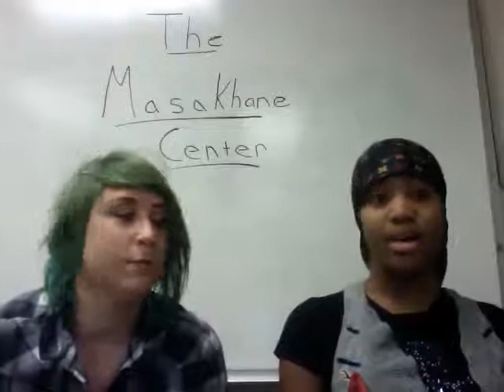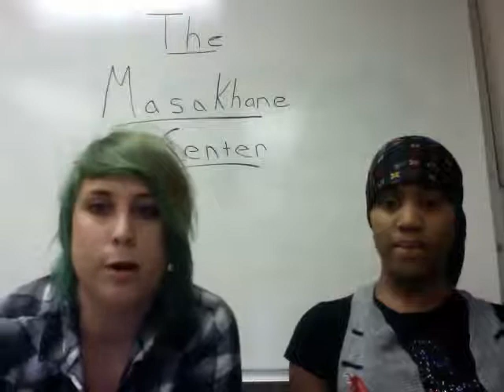Masakhane Center and World AIDS Day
Amanda and Keke talk about current events relating to HIV and AIDS.